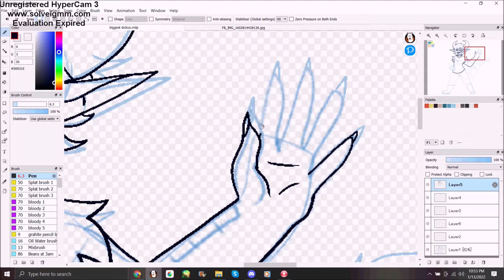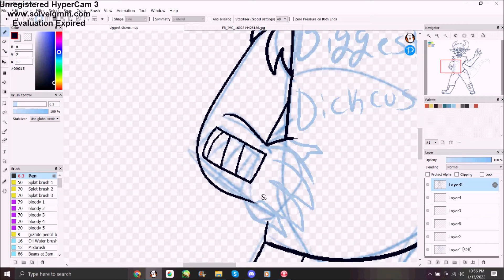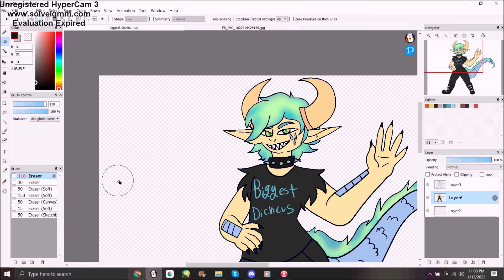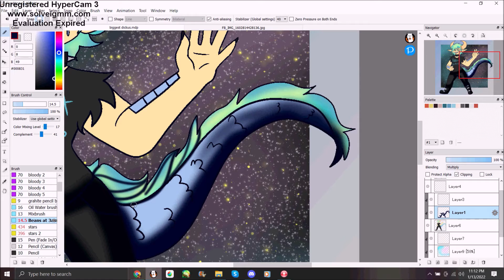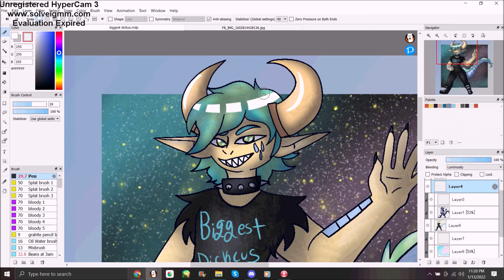biggest dickcus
owo big dick energy in the good sense . more to come soon.